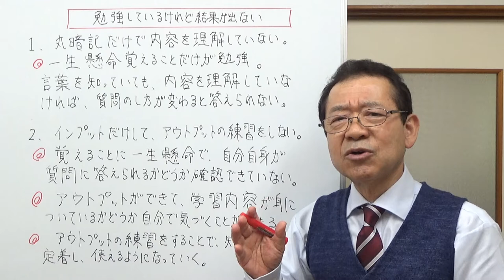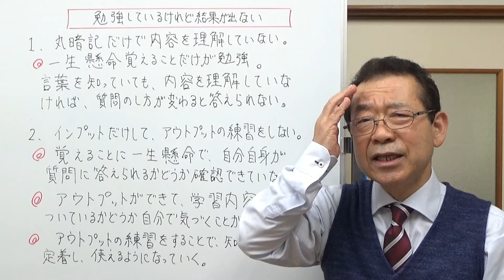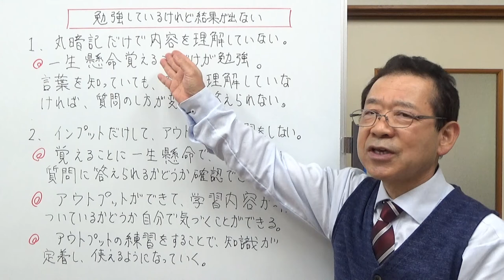勉強しているけれど結果が出ない 【気ままな日記】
勉強しているけれど結果が出ない原因の2つを取り上げました。